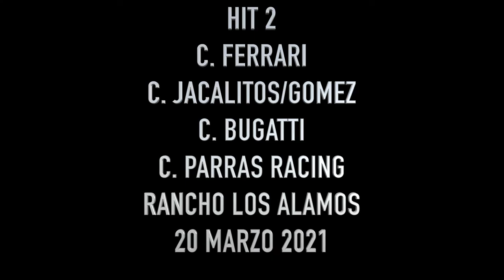HIT 2 MATURITY RANCHO LOS ALAMOS